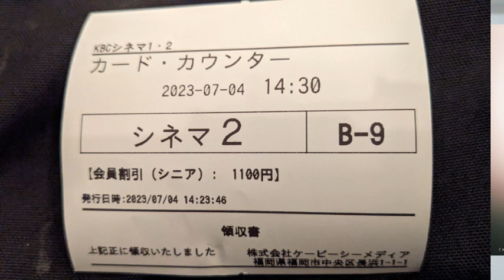【映画感想】カード・カウンター / The Card Counter【実はファッショナブル やくざ映画？】オスカー・アイザック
ウィリアム・テルは軍人としてイラク戦争に出征したが、アブグレイブ刑務所における特殊作戦で罪を犯したため、8年間服役した。出所後、彼は独学で「カード・カウンティング」と呼ばれるカードゲームの勝率を上げる裏技を学び、ギャンブラーとしてカジノからカジノを渡り歩きながら生計を立てていた。
ある日、ウィリアムはギャンブル・ブローカーのラ・リンダと出会い、大金が稼げるというポーカーの世界大会への参加を持ちかけられる。彼女との出会いがウィリアムを、復讐と贖罪を賭けた人生の勝負へと駆り立てていく。